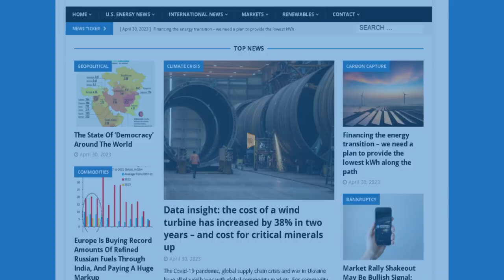Oil Prices DROP 4%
U.S. House Passes Bill Banning Federal Reserve From Issuing a CBDC

Saudi Aramco’s $12 billion share sale sells out in mere hours

Russia Has a New Hotspot For Ship-to-Ship Oil Transfers in the Mediterranean

The renewable green energy disaster off the northeastern US is getting worse

U.S. Shale Mergers Could Bring Steadier Oil Prices

Oil hits four-month low as OPEC+ decision fails to allay demand worries

Oil prices fall as OPEC+ extends oil production cuts into 2025

In this episode of the Energy News Beat Daily Standup, the hosts, Michael Tanner and Stuart Turley discuss key energy headlines, including the U.S. House passing a bill to ban the Federal Reserve from issuing a digital currency, the swift sellout of Saudi Aramco's $12 billion IPO, and Russia's new ship-to-ship oil transfer hotspot in the Mediterranean. They also cover the growing renewable energy challenges in the U.S. Northeast, potential impacts of U.S. shale mergers on oil prices, and the sharp decline in crude oil prices following OPEC's decision to extend production cuts.

00:00 - Intro
01:21 - U.S. House Passes Bill Banning Federal Reserve From Issuing a CBDC
04:11 - Saudi Aramco’s $12 billion share sale sells out in mere hours
06:47 - Russia Has a New Hotspot For Ship-to-Ship Oil Transfers in the Mediterranean
08:33 - The renewable green energy disaster off the northeastern US is getting worse
10:23 - U.S. Shale Mergers Could Bring Steadier Oil Prices
14:03 - Oil prices fall as OPEC+ extends oil production cuts into 2025
17:50 - Outro